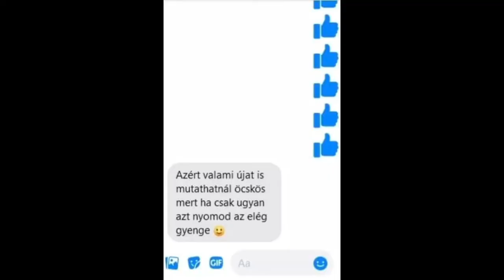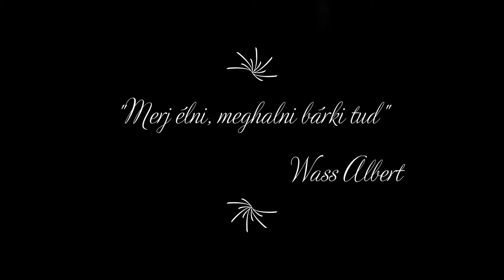SárKány - Én Nem Változom (Official Music Video)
Egy újabb videóm/dalom ami szintén 2019-ből származik...😎😎😎